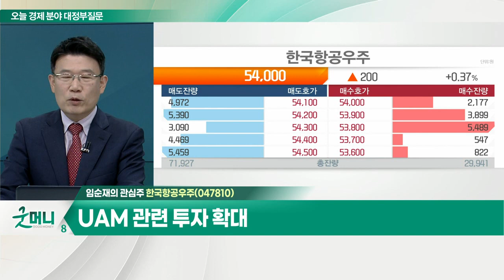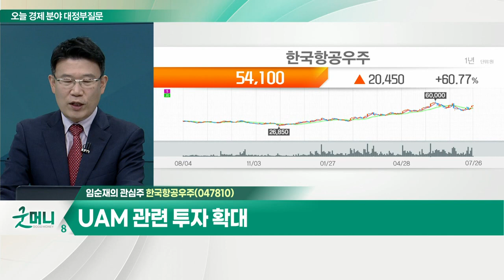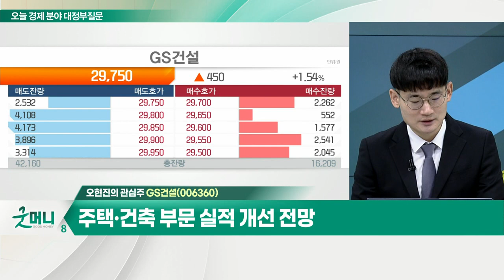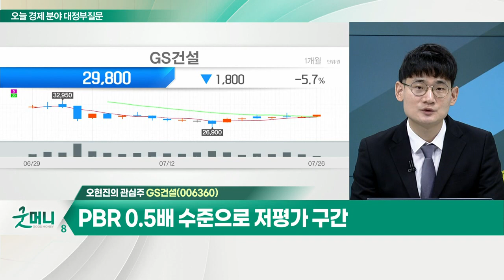한국항공우주, 국내 경전투기 FA-50 수출 기대감 / GS건설, 2차전지 배터리 재활용 사업 본격화_개장 관심주 (20220726)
Q. 방산주, 수출 잭팟 '훈풍'… 화력 세지나?
- 우-러 전쟁 이후 유럽 중심 국방력 강화 추진
- 폴란드, K-방산에 높은 관심 표명

Q. 맥 못추는 건설주, 반등 모멘텀 있을까?
- 건설주, 2분기 실적 컨센서스 하향 조정
- 낙폭과대 건설주, 외국인 수급 유입
- 부동산 규제지역 조정 및 분양가상한제 개편
- 하반기 해외 수주 개선 기대

- 2분기 실적 호조세 전망
- 국내 경전투기 FA-50 수출 기대감
- 누리호 발사 이후 우주사업 포트 확장 추진
- UAM 관련 투자 확대

- 주택∙건축 부문 실적 개선 전망
- 2차전지 배터리 재활용 사업 본격화
- PBR 0.5배 수준으로 저평가 구간